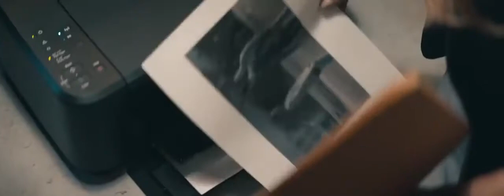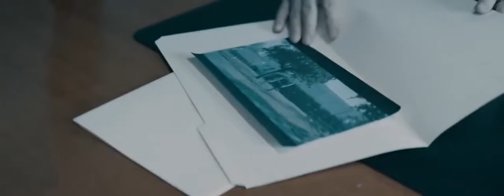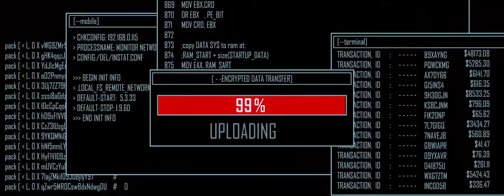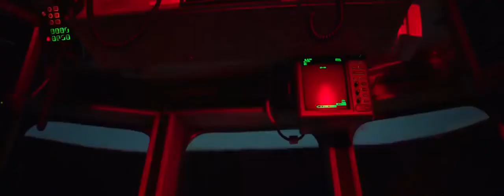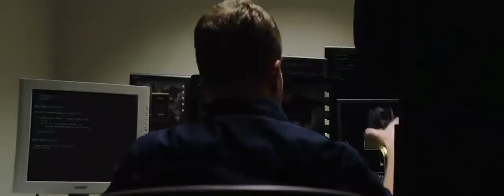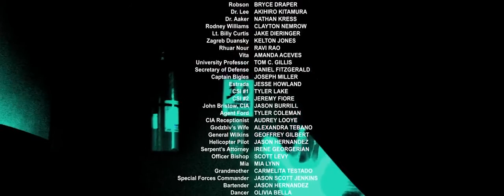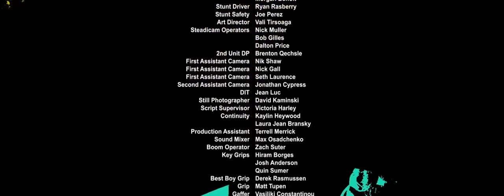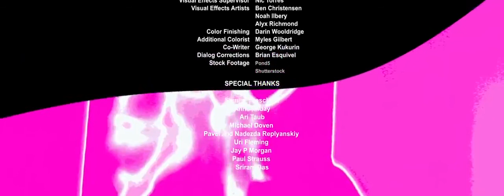New Action Movies 2021 Full Length English Best Action Movies Full Movie English 1